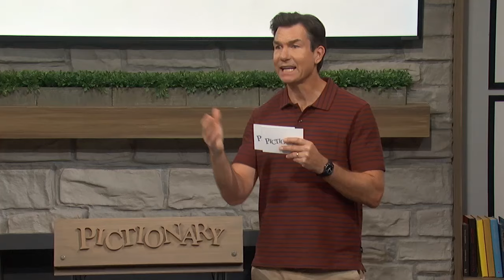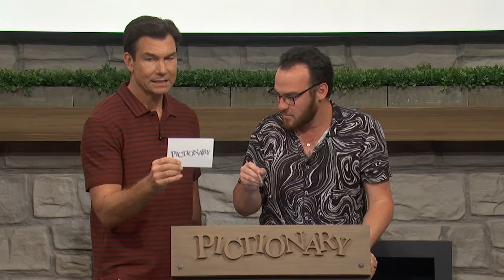That Sketch Confused EVERYONE, Including Ricki Lake | Pictionary Game Show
Things went *downhill* FAST.

Go for gold on Pictionary as Ricki Lake and Jaleel White draw SPORTS EQUIPMENT. Watch the hilarious action unfold as they try to hit a home run with their drawing skills and score big in this sporty showdown!

In this episode, it's "Family Matters" and "Hustle" actor, Jaleel White vs talk-show icon and “Hairspray” actress, Ricki Lake.